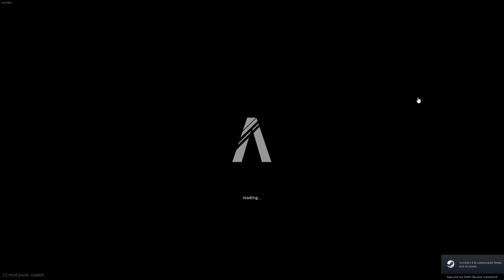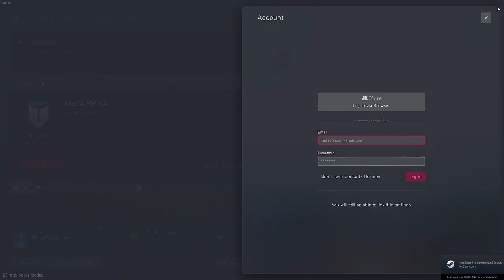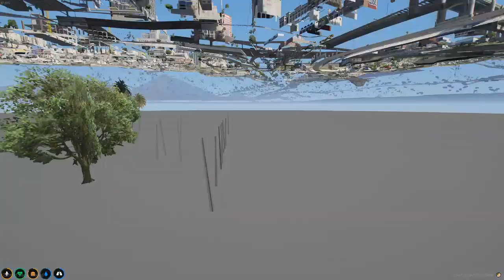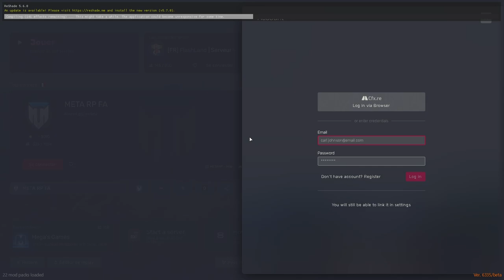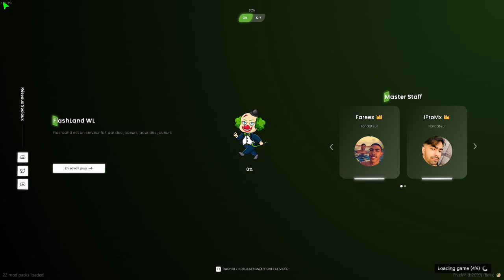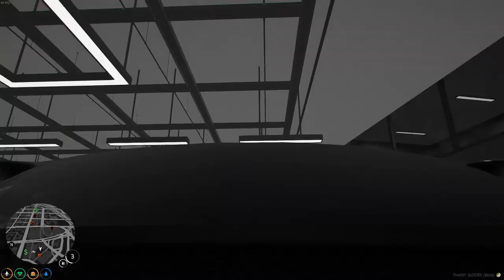Bichou - GTA RP - Kendrick jackson (épisode 10) PART 1